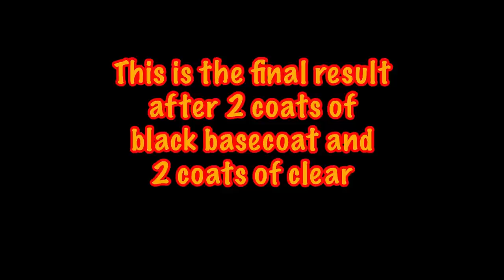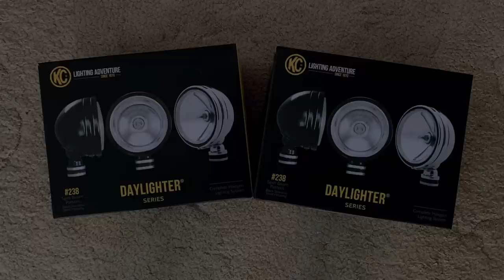1985 Toyota Pickup 4x4 Transformation! Back To The Future Marty McFly Truck Replica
(Much MUCH better soundtrack)

Complete build video of my Back to the
future Marty McFly 4x4 replica - 1985 Toyota Hilux pick up